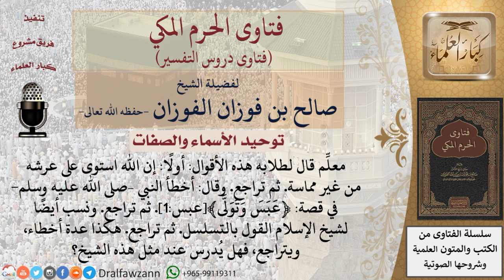هل يدرس عند من يشكك الناس في عقيدتهم؟ للشيخ الفوزان